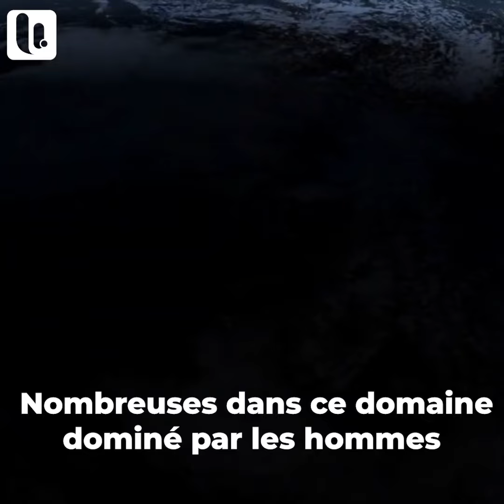Les ingénieures aérospatiales tunisiennes qui excellent à la NASA.